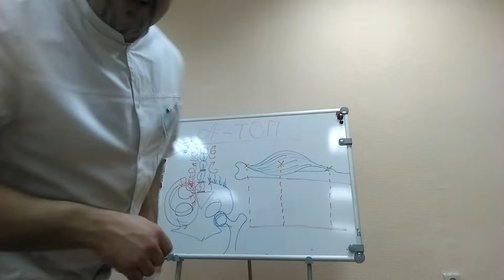Как массировать спину тренинг по мануальному массажу Ч 6